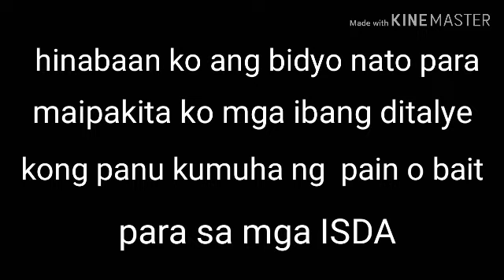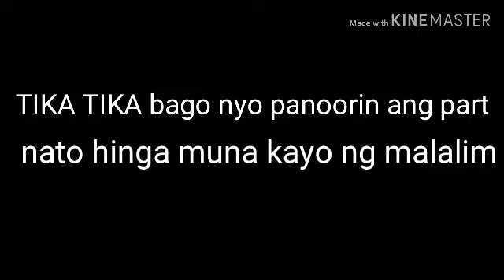THE BEST BAIT FOR _TILAPIA AND KARPA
ito talaga ang magandang pang pain sa mga isda na subukan kuna lahat ng ibang artipicial na na pain ayaw nilang kainin samantalang ito kaka baba ko palang sa tubig ilang segundo lang kakagat kaagad sila mas mabisa talaga itong pain sa mga isda itong mapupulang bulati hehe sensya na ha ganyan talaga tawag jan eh ang panget man ng panggalan mabisa mamang pain hehe sa mga ibat ibang klase ng isda